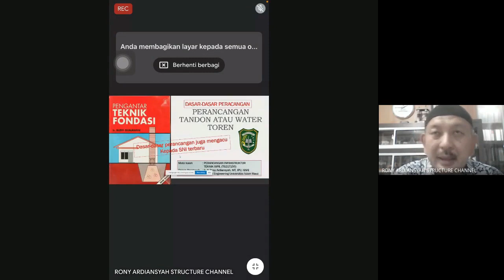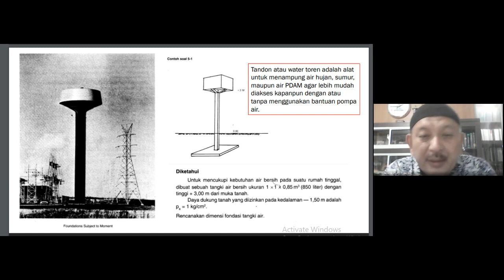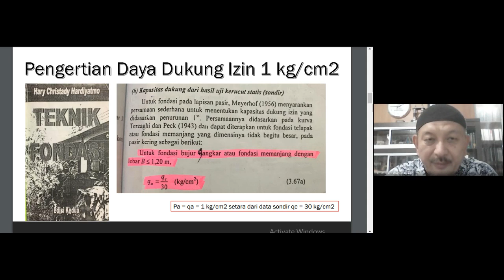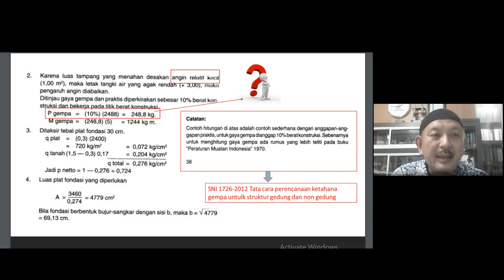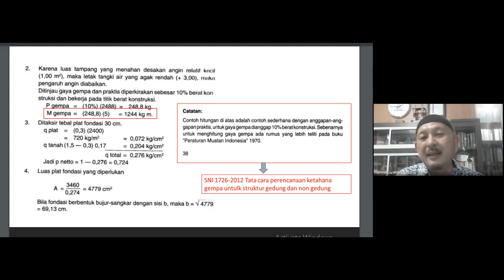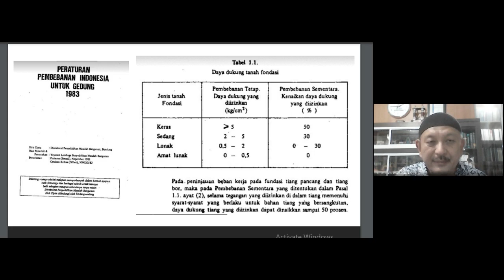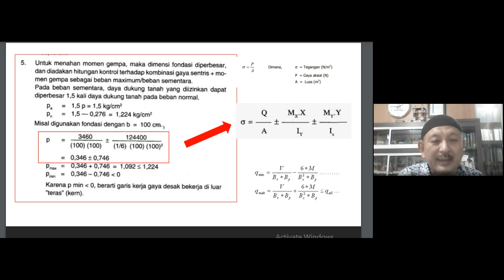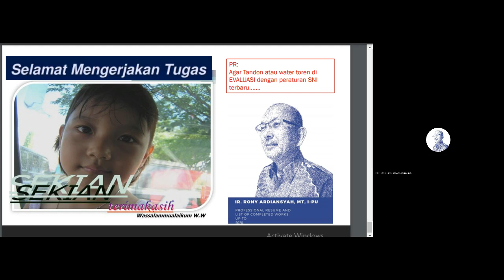PERANCANGAN TANDON ATAU WATER TOREN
Sumber
Channel youtube : Mauzafiq
Menara Air PDAM Pertama di Indonesia Ada di Karawang